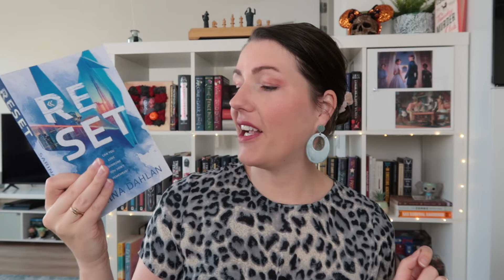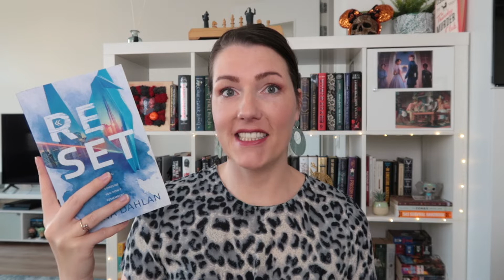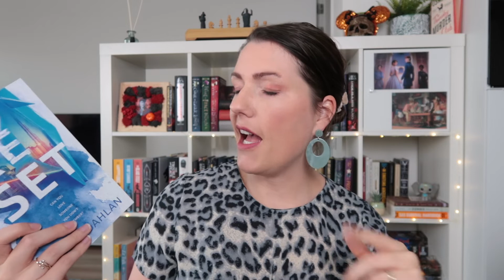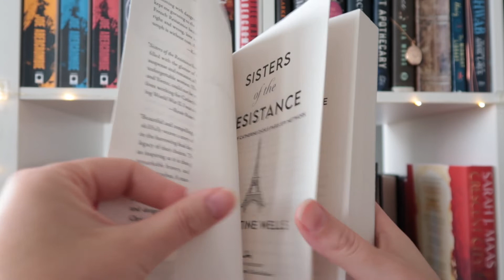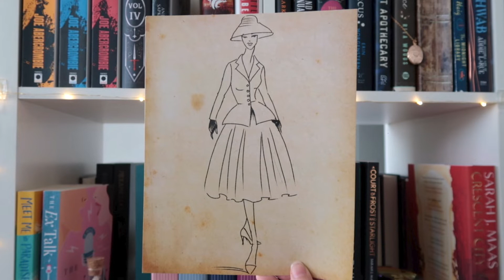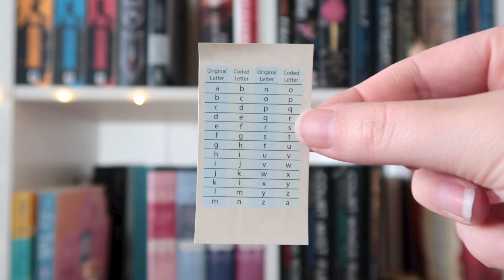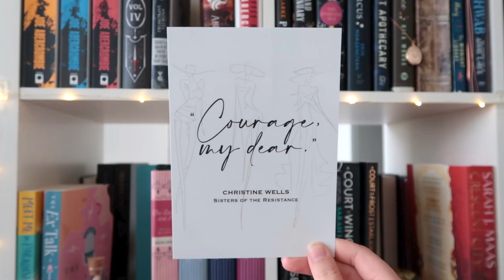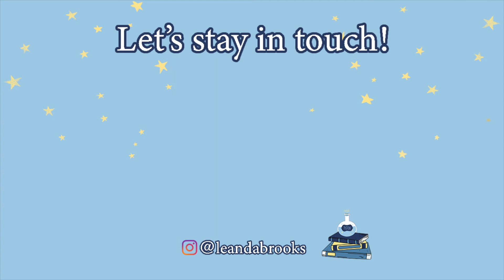Once Upon a Book Club🕵🏼‍♀️ | Best & Worst Box | Double Unboxing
Today I have not one but two boxes from Once Upon a Book Club box! The first box has the theme ‘You may say I’m a dreamer’ and the second box is all about ‘The French Resistance Spy’. Both boxes contain a book and a couple of bookish gifts. As always I’ve read the books so I can review them for you guys. After that we’ll open the corresponding gifts. Let’s find out what’s inside these Once Upon a Book Club boxes📚

Once Upon a Book Club (OUABC) is a monthly subscription box that ships to subscribers around the globe. Inside is a newly released fiction novel and 3-5 wrapped gifts labeled with page numbers. As subscribers read their included book, they are reminded through sticky notes strategically placed inside the pages to open the corresponding gifts at the exact moment the gift is describe.You can choose between adult and young adult. They also have special edition boxes.

If you'd like to check out Once Upon a Book Club for yourself:

00:00 Discount Code & First Look
01:50 Reset Book Review
05:35 Reset Gifts
11:23 Resistance Book Review
12:39 Resistance Gifts
18:29 Best & Worst Box